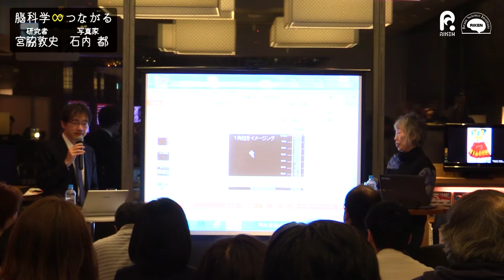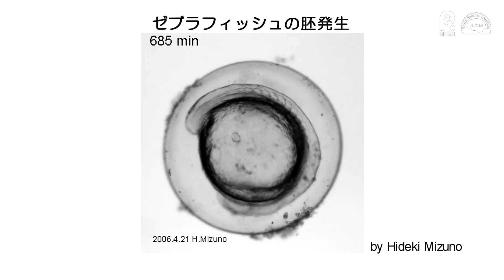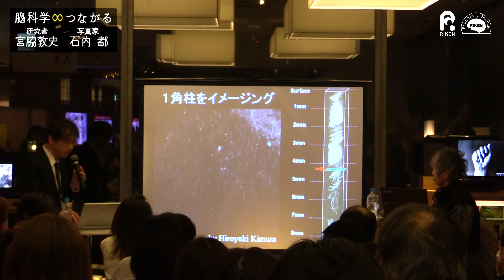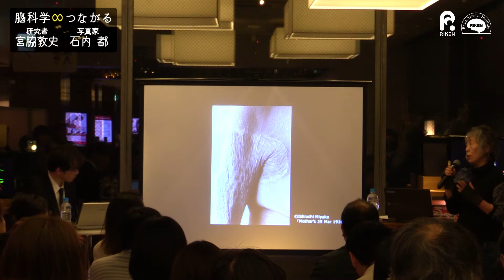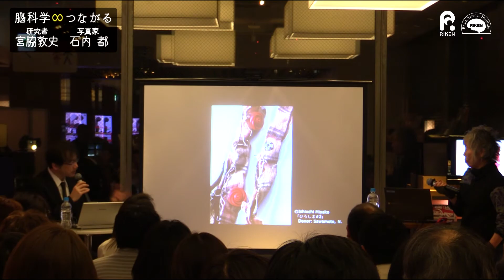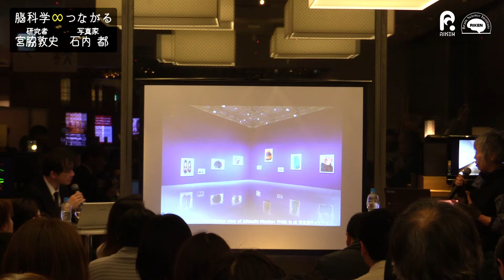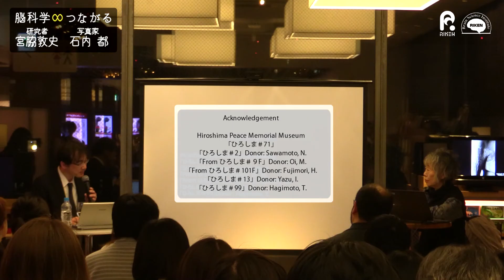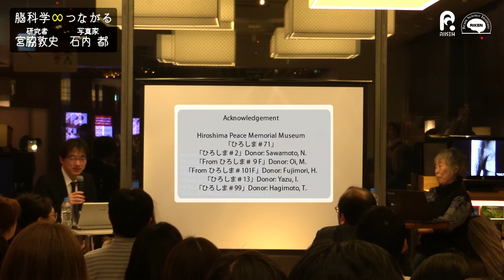BSI主催 第4回代官山蔦屋書店で脳科学∞つながる「レンズを通した世界と私－写真家 石内都 × BSI宮脇敦史」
理研BSI創立20周年を記念し、「代官山蔦屋書店で脳科学∞つながる」と題し、脳科学にまつわるまざまなテーマのもと、BSIで最先端の脳科学研究を行う研究者が、作家、囲碁棋士、ビジネスパーソンなどの異なる分野で活躍する方々をお招きし対談を行うシリーズの第4回目。
身体を構成する細胞と、そこで作られ、働くタンパク質。顕微鏡の下に広がるミクロの世界の現象を美しい蛍光の光で可視化する研究者・宮脇敦史、身体や物に刻まれた時間に光を当て、記憶の痕跡を一枚の写真に映し出す木村伊兵衛写真賞、ハッセルブラッド国際写真賞を受賞した写真家・石内都がそれぞれの視点から科学とアートについて語ります。